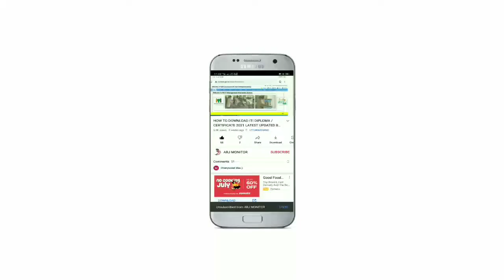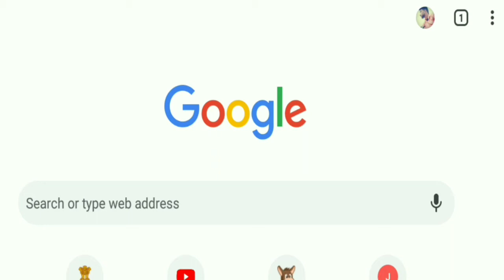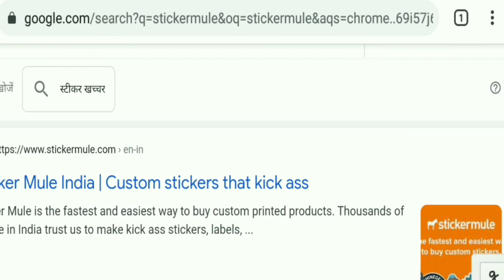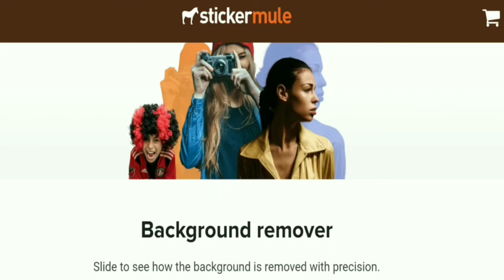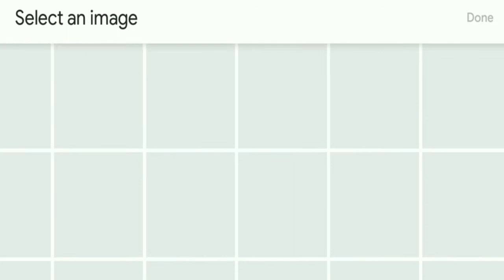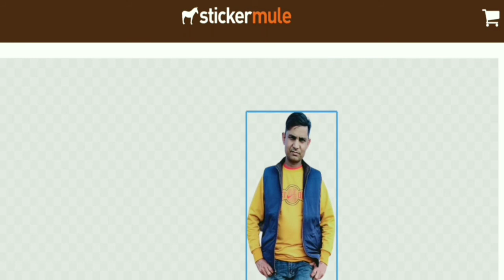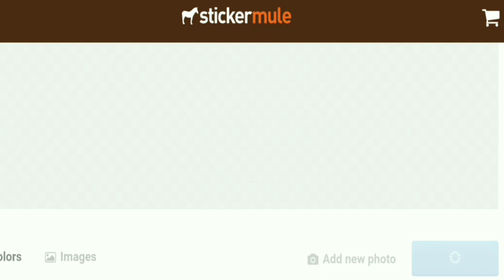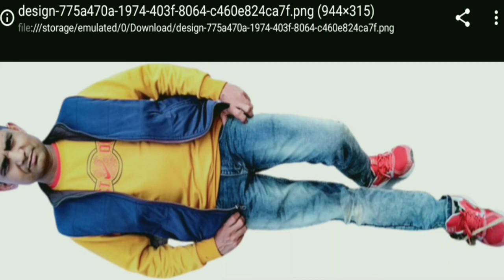How to remove photo background || full hd/4k background 💯 % accuracy